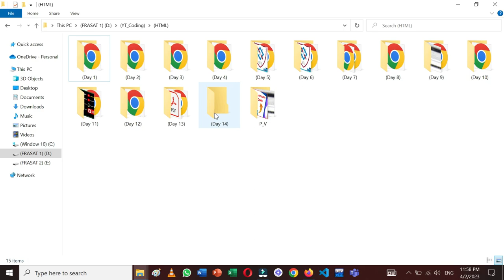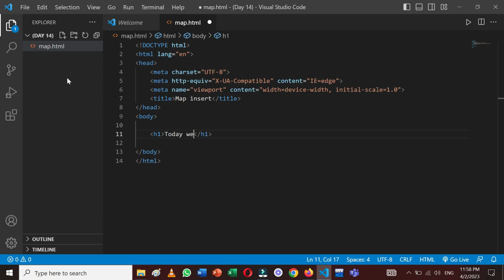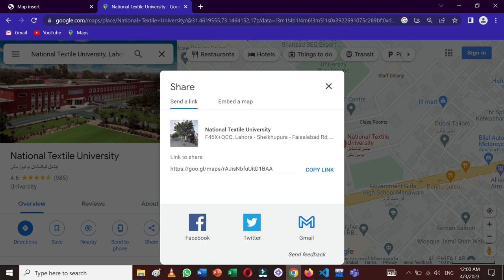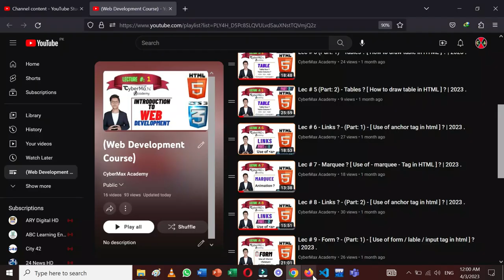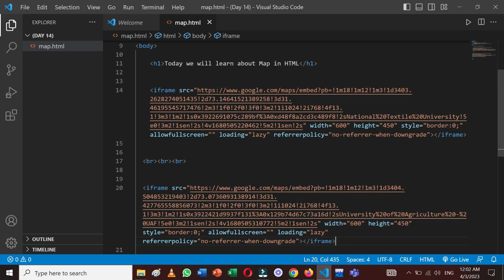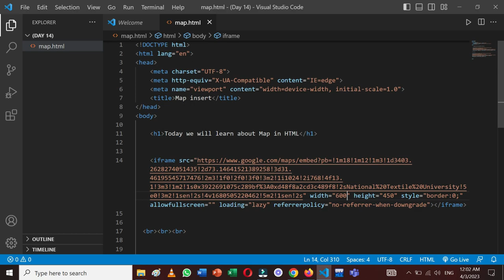Lec # 15 - Insert Google Map in Website ? [ Use of embed Tag in HTML ] ? | 2023 .